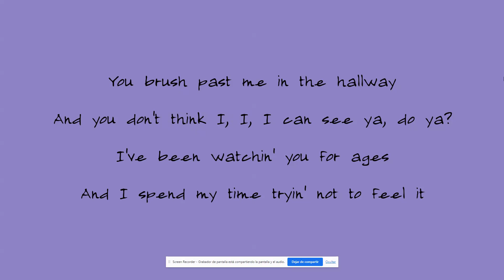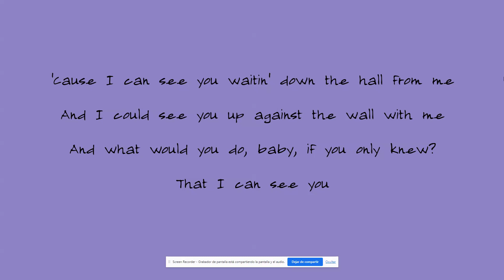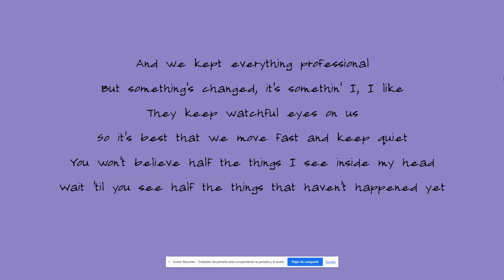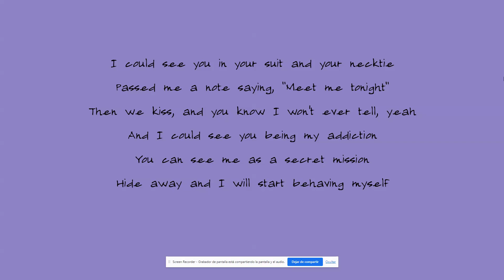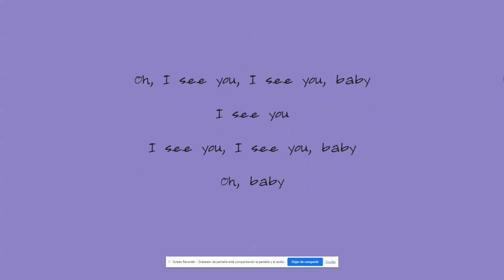Taylor Swift - I Can See You (Taylor's Version) (Lyrics)